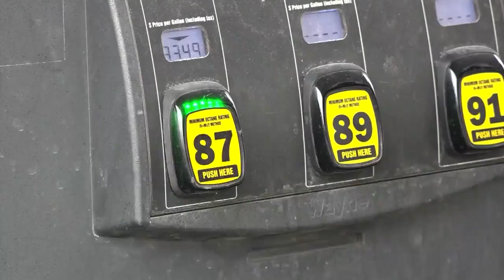Saturday 10 pm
UWGB Israel-Hamas implications